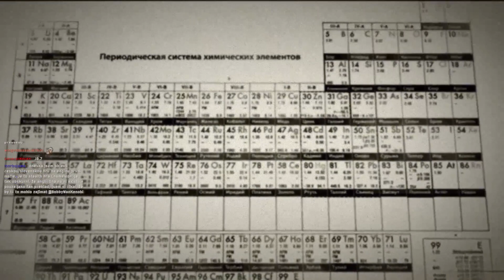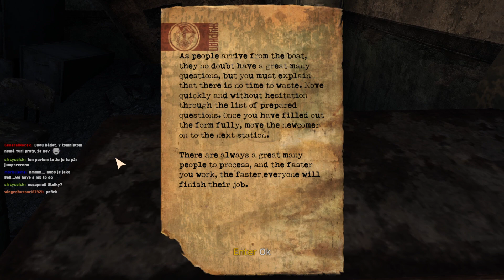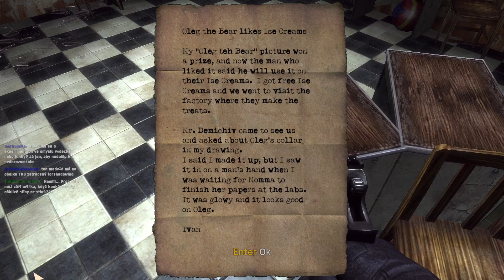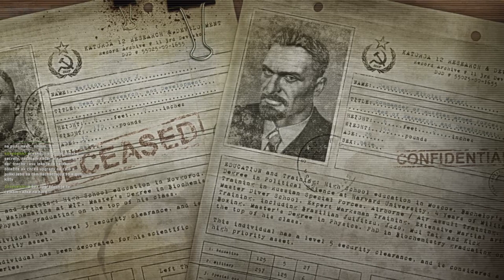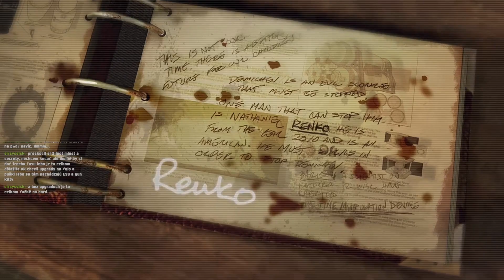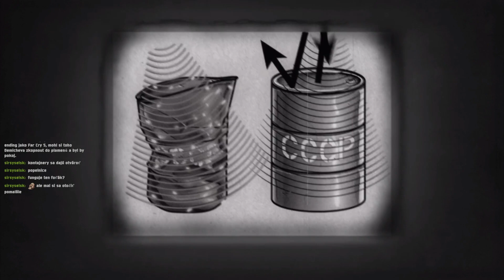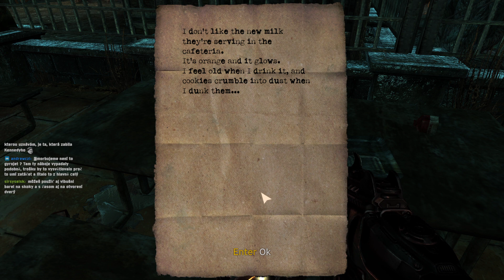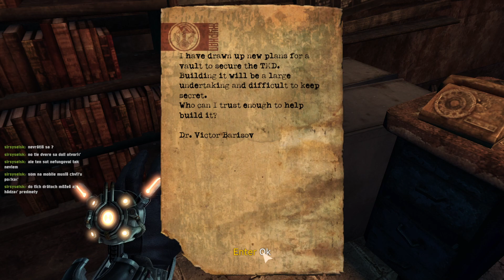Soudruh Čas - Singularity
Singularity - HARD Difficulty 1/3